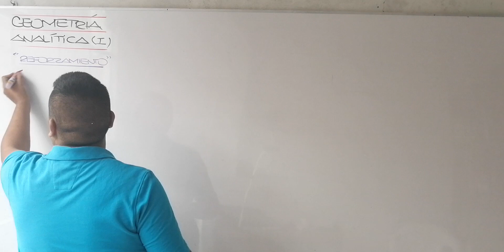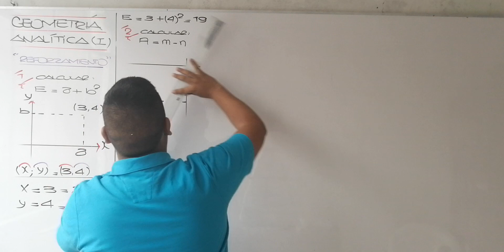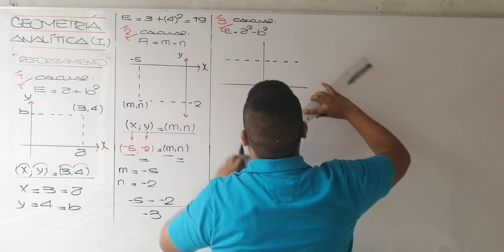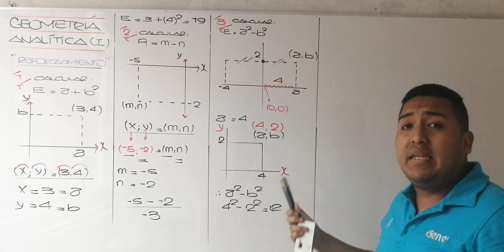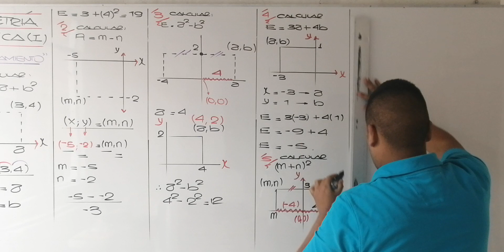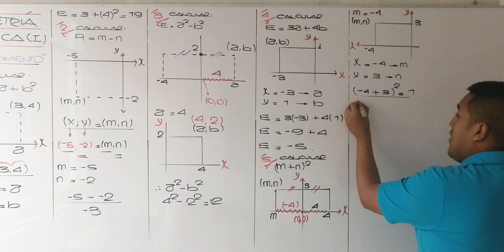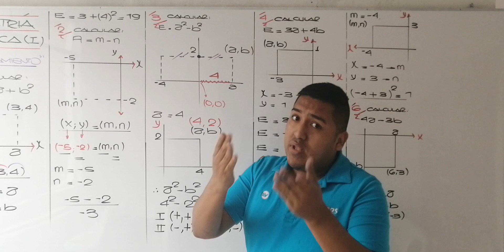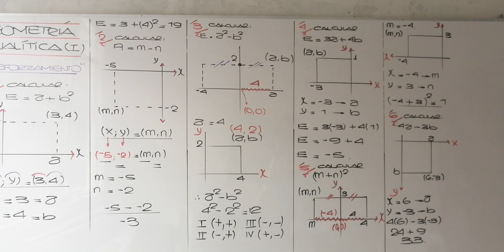GEOMETRIA ANALITICA I (práctica) / 1SEC / TRIGONOMETRÍA